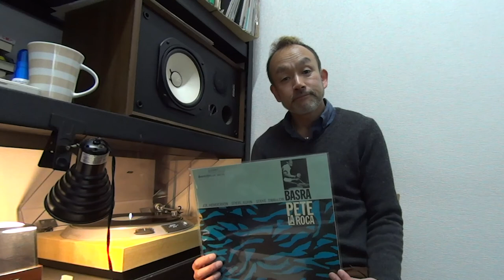WHAT I WANT TO SAY ABOUT PETE LA ROCA BASRA BLUE NOTE KING RECORD JAPAN VINYL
This, Pete La Roca Basra is a popular and rare vinyl, especially King Record version. As you may have already known, the King Record sound is really stable and solid.

I love the way Joe Henderson sounds in this album, free and bold style. Also, since this album was recorded in the mid-'60s, Pete and other legends were experimenting with a lot of different essences.  Surely this is one of the masterpieces of the history of Jazz.